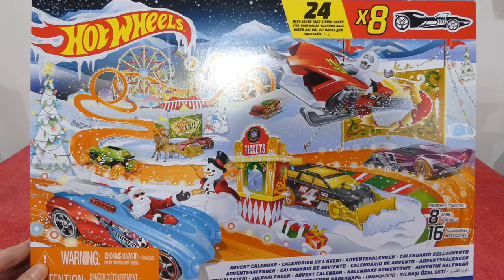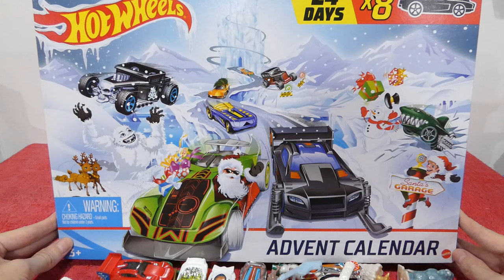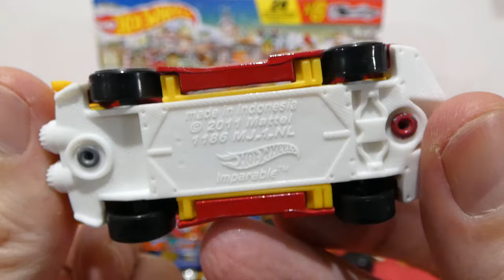2023 Hot Wheels Advent Calendar Day 25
Christmas is already here so once again we will be opening the Hot Wheels Advent Calendar every day until Christmas Day. I hope you are as excited as I am with this awesome 2023 advent calendar.